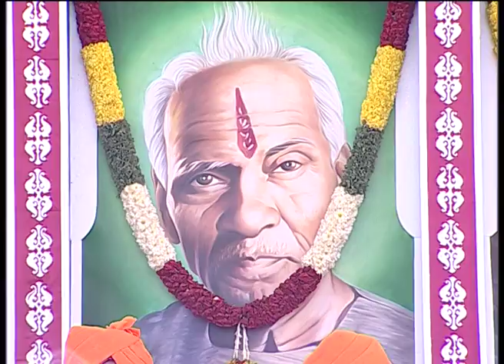Jai Mahakal Jai Mahakal Jai Mahakal @ Song by Shri Rajkumar Vaishnaw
महात्मा गांधी जयंती स्वच्छता श्रमदान - गायत्री तीर्थ शांतिकुंज हरिद्वार
Some Video from Swachh Bharat drive today

—योजना के उद्घोषक-विस्तारक— युगऋषि वेदमूर्ति तपोनिष्ठ पं. श्रीराम शर्मा आचार्य एवं वन्दनीया माता भगवती देवी शर्मा—प्रखर प्रज्ञा - सजल श्रद्धा।